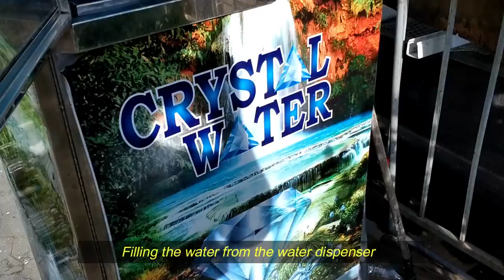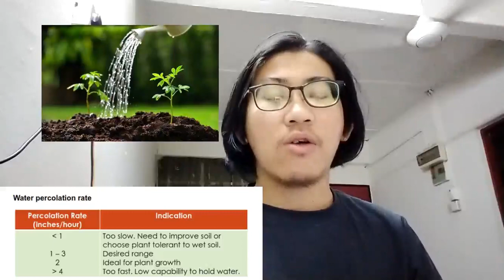LAN3302 - DIY PERCOLATION TEST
So this is another practical work that was carry out to determine the water movement inside the soil. This method is call Percolation Test.